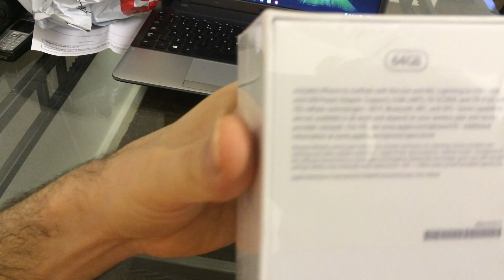Unboxing, First Impressions: iPhone 6s (64GB sliver )